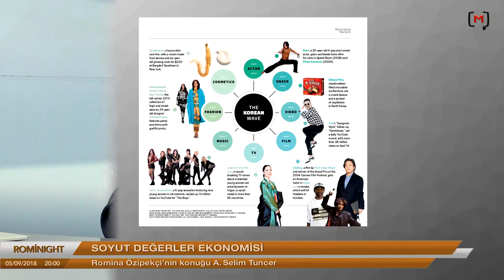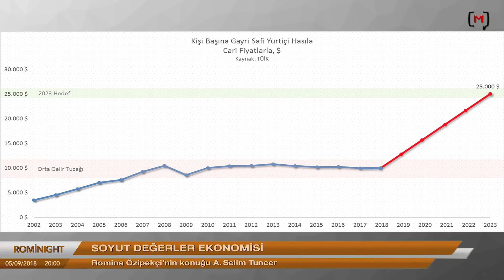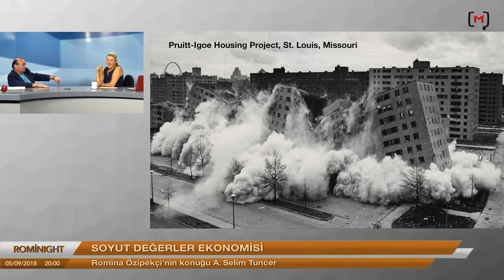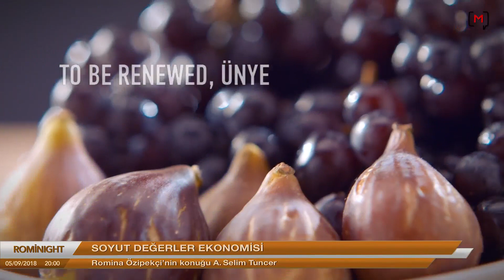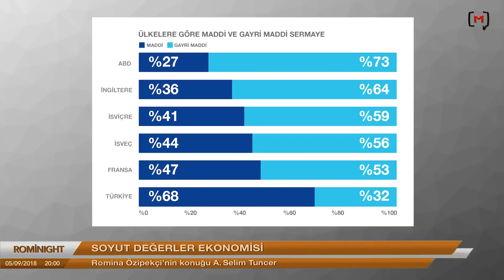Rominight: Soyut değerler ekonomisi Konuk:A. Selim Tuncer